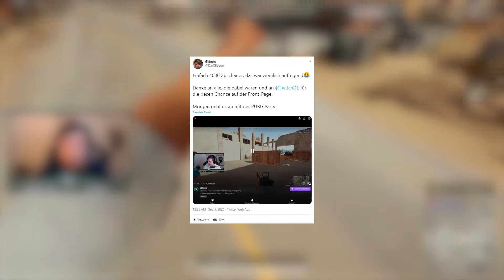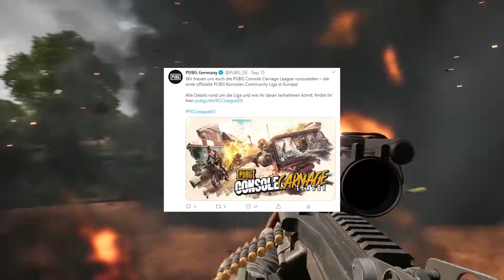Season 8 - Community Spotlight: Season 8 in PUBG DE